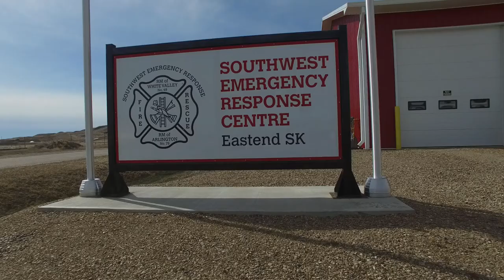Eastend, Saskatchewan Spring flood 2018?! Star Wars Edit!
Every year Eastend, Saskatchewan is potentially threatened with a flood. The little town has been pretty lucky in the previous winters that hasn't caused wide spread panic. The town had previously constructed a dyke going all around the town for last case measures. Up to this point there has been no need for it and the town is very thankful for it! You can only do so many counter measures when the entire town is already in a flood zone. This year in 2018 the water got very high in a hurry. I believe it got to the very tip top of the river bed in lots of locations! I unfortunately was to late to witness that. I notice in some of these clips the river looks like it receded quite a bit within a day or to. I got what I could with what time I had! Enjoy the nerd alert Star Wars version!